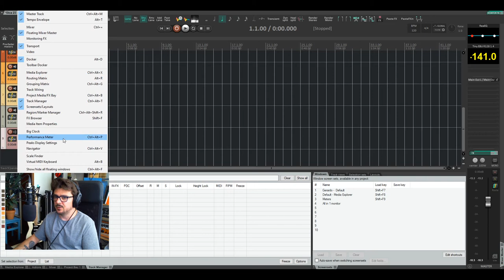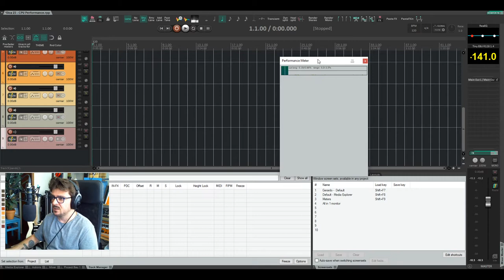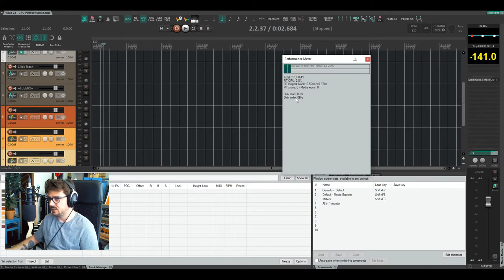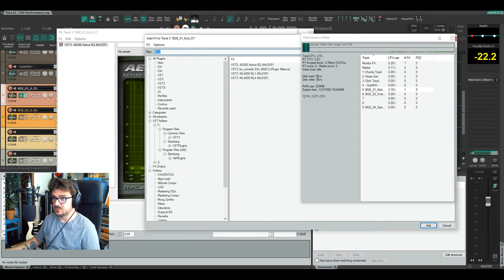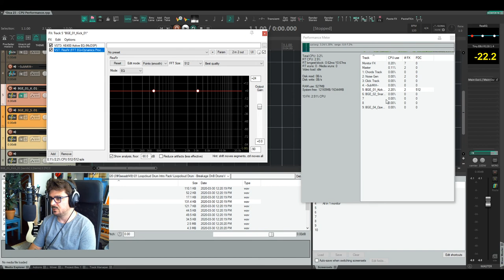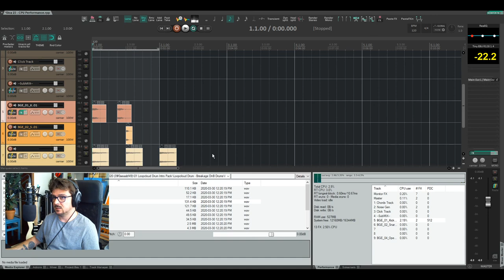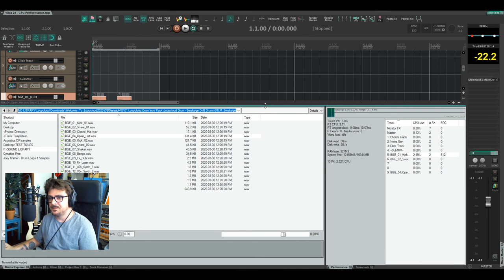Dica 23 - CPU Performance - Especial 700 Subscritores -